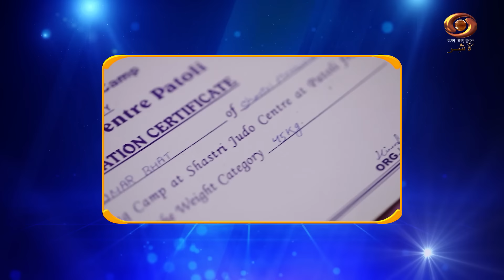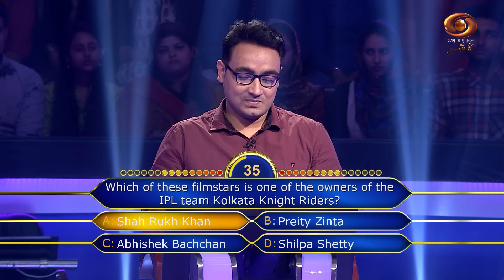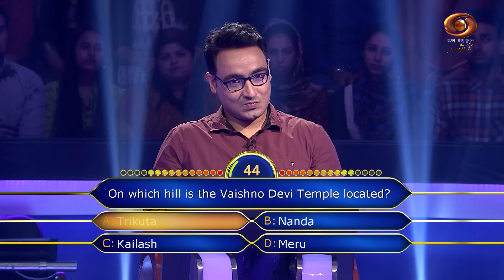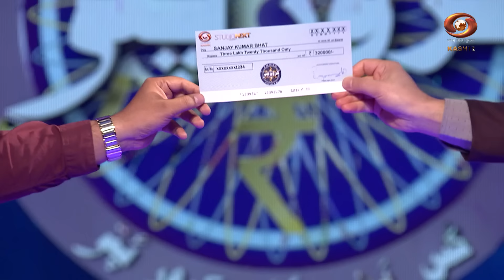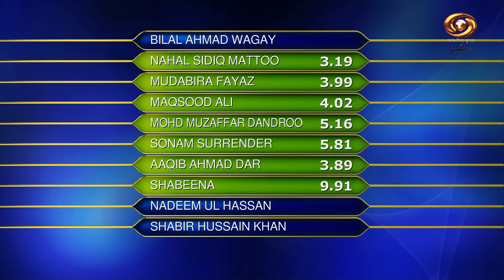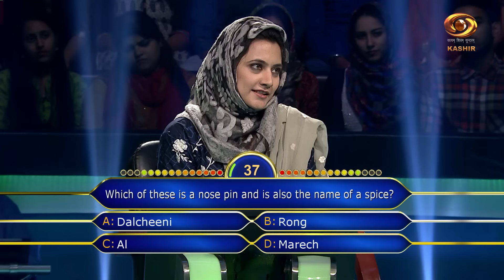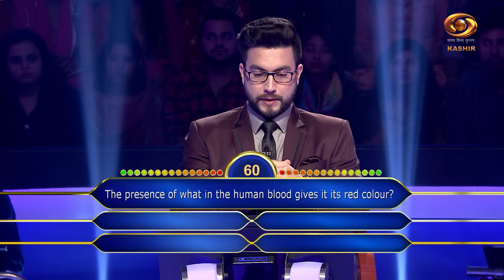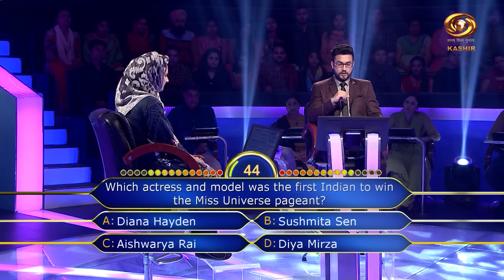Ep. # 37 - Kashmiri version of 'Kaun Banega Crorepati' - 'Kus Bani Koshur Karorpaet'